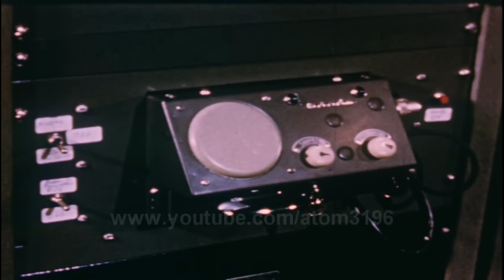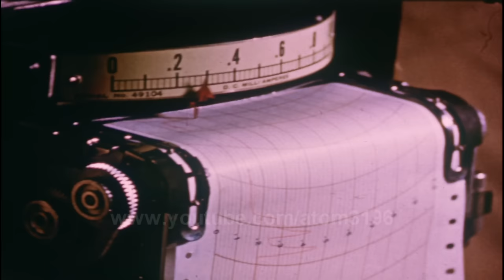HD underwater test operation wigwam offical version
you can see much longer version of this test!